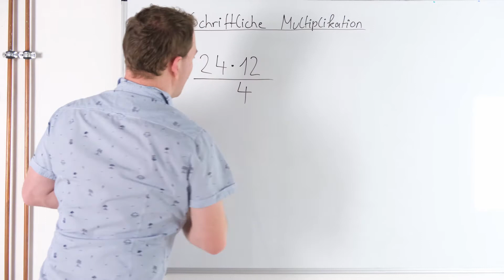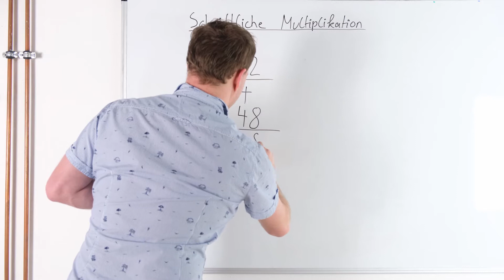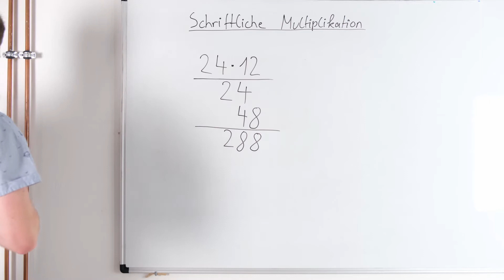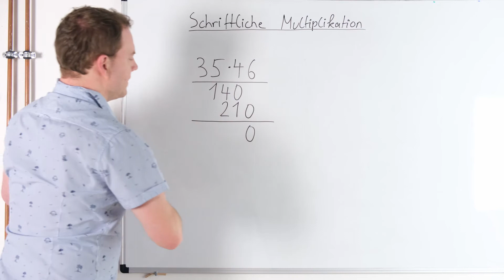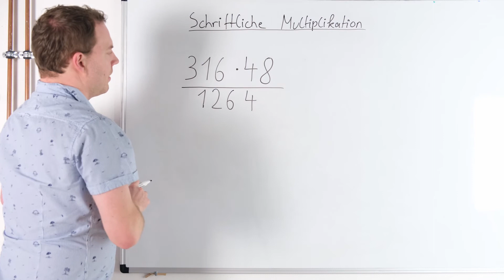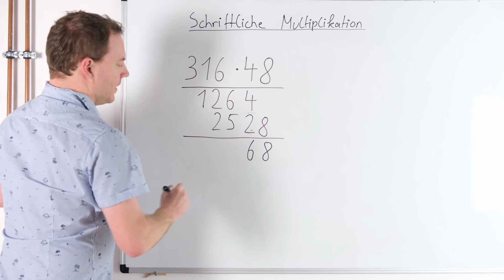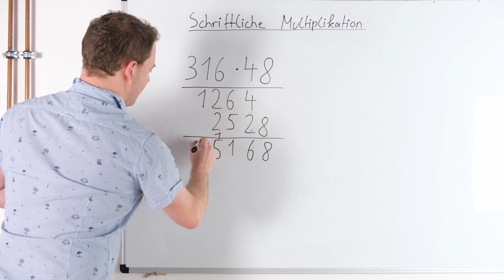Schriftliche Multiplikation mit zweistelligen Zahlen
Die schriftliche Multiplikation mit zweistelligen Zahlen bekommst du in diesem Video erklärt. Ich rechne dir dabei Beispiele vor und erkläre ausführlich wie man das Ergebnis berechnet. Die schriftliche Multiplikation mit zweistelligen Zahlen wird ab der 3. Klasse sowie in der 4. Klasse der Grundschule behandelt.

Nach diesem Video solltest du die Übungsaufgaben zum schriftlichen Multiplizieren einmal selbst rechnen.